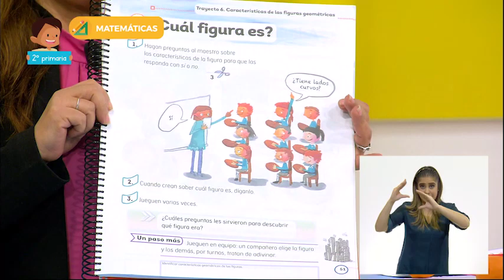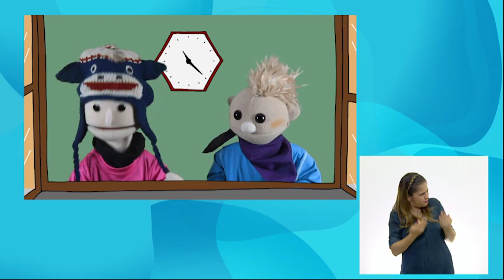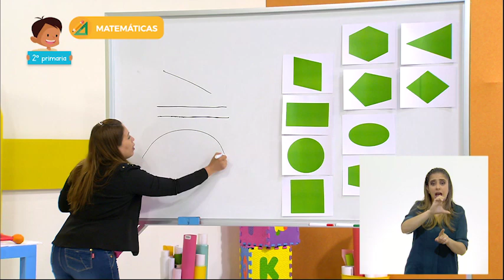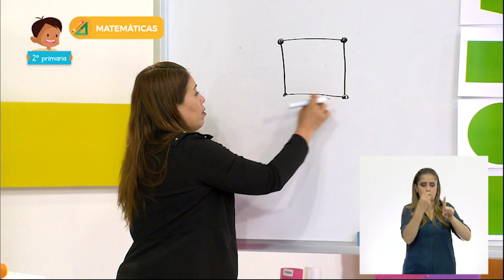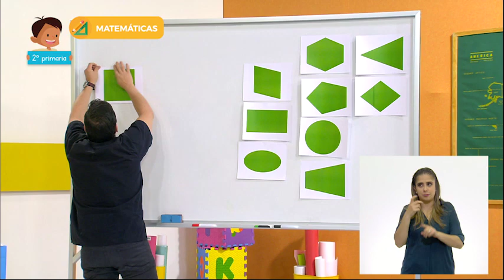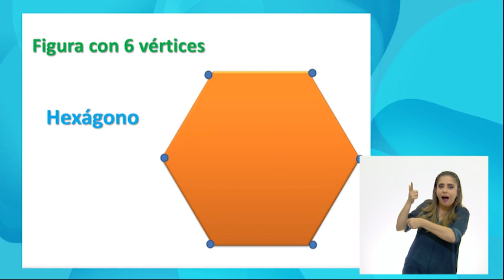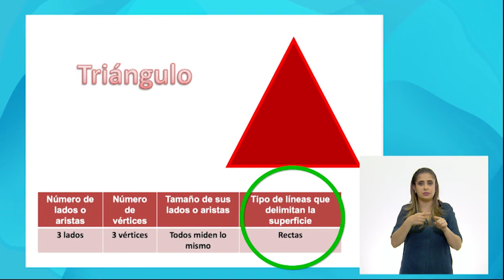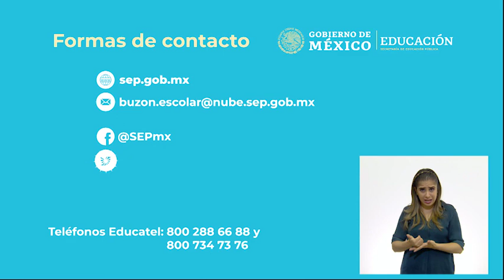22 - agosto - 2022 - 2o. Primaria - Verano Extraordinario - Matemáticas-Agustín descubre figuras...